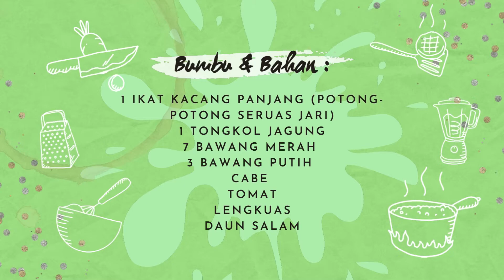Tumis Yang Disuka Para Suami !! Resep Tumis Kacang Panjang | Cara Membuat Tumis Kacang Panjang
- Cek Nyamannya -

DKM TV dikelola oleh Tim Kreatif "DKM Cakes & Cookies". Berisi konten-konten kuliner, seperti : share resep masakan dan cakes, trik dekorasi cakes, inspirasi bisnis kuliner, tips dan trik memasak sampai Vlog Kuliner.

Dapatkan juga give away dari kami dengan cara Like, Komentar, Subrscribe chanel DKM TV dan follow IG : @dkmcakes. Info give away bisa disimak di IG @dkmcakes